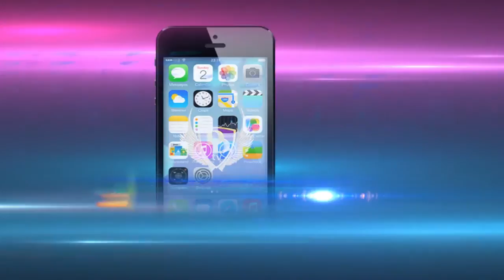Prophet DD Isaac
Encounter with the Prophet.